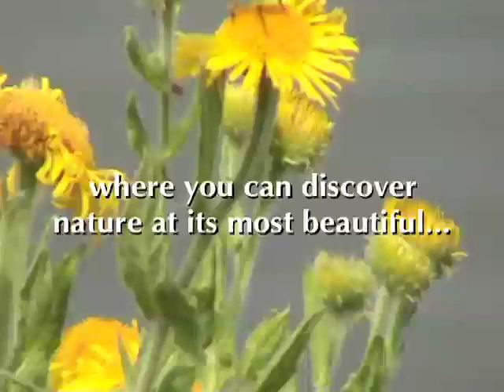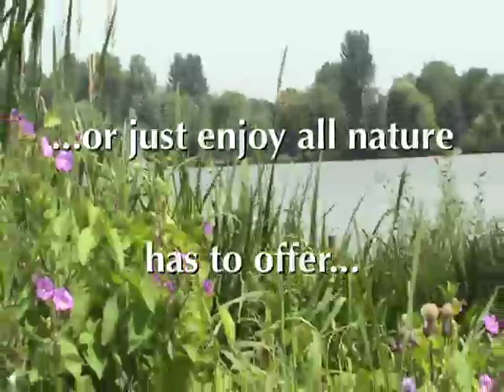The Aquadrome Local Nature Reserve, Rickmansworth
This beautiful reserve in the heart of Rickmansworth has so much to offer. From sitting back and enjoying all nature has to offer to the many sporting activities available. It makes a great family day out, take a picnic or enjoy the Cafe in the Park.
Many of the paths are now wheelchair friendly too, there's good free parking, toilet facilities and Batchworth Lock is only a short walk away.